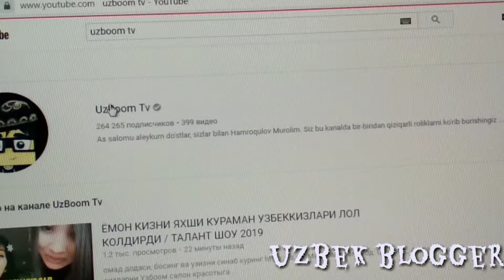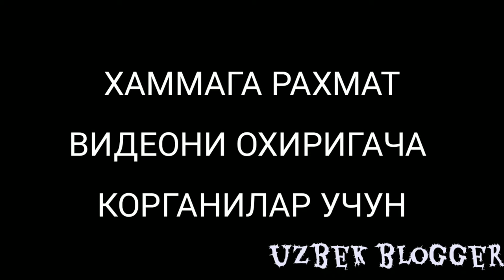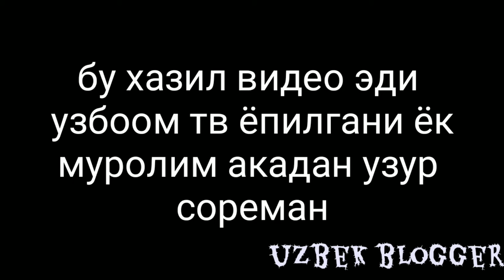Uzboom tv kanali yopilib ketti